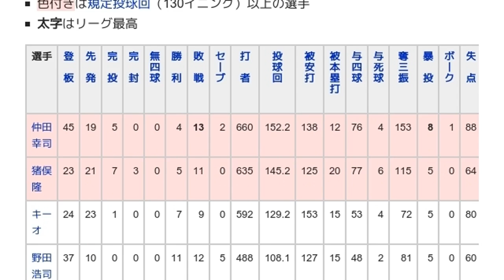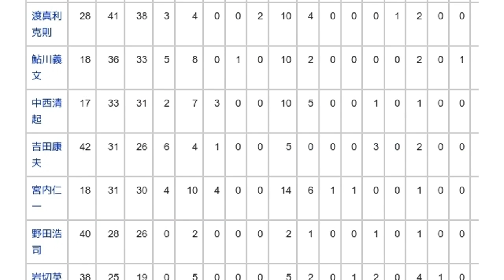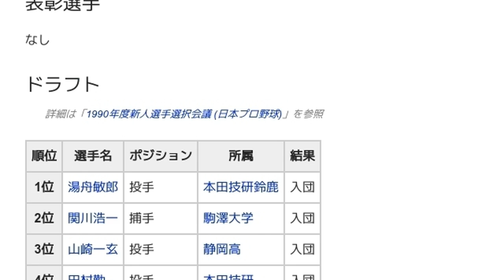「1990年の阪神タイガース」とは ウィキ動画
ウィキを動画で読む「1990年の阪神タイガース」のウィキ動画です。